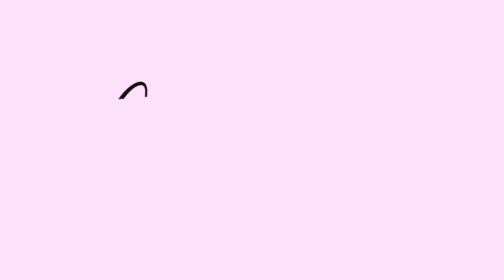Meet My 2nd Guide Dog Rosie | Fashioneyesta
⬇️ Open  ⬇️

Today I'm going to be introducing you to my second guide dog Rosie.

⭐️About Me ⭐️
Hi!
My name is Emily Davison, I'm just your average girl living with Septs Optic Dysplasia (I made a video on that) I make videos on disability awareness, lifestyle, fashion and beauty. I make vlogs and I'm all about changing perceptions towards disability.